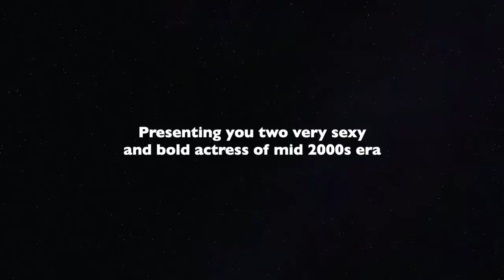Bold Actresses of 2000s Hot Edit Tanvi Arora & Meghna Patel's Milky Thunder Thighs & Legs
I have 100s of hot videos of MILKY HOT THIGHS & LEGS of various Indian actresses and non-film celebs like female sport players, anchors, singers, etc in my channel.